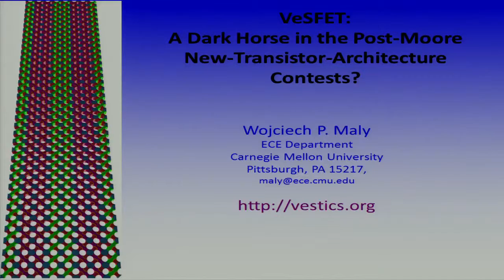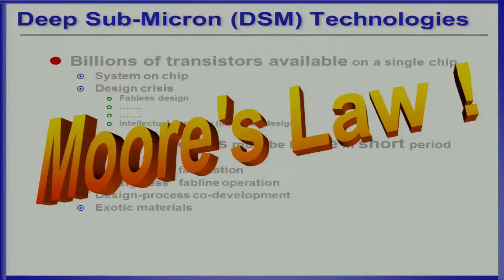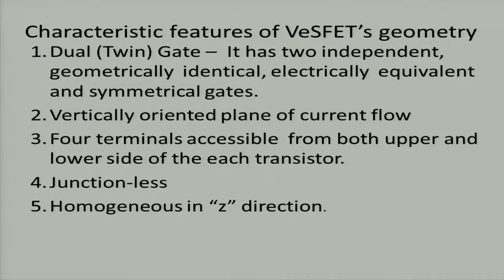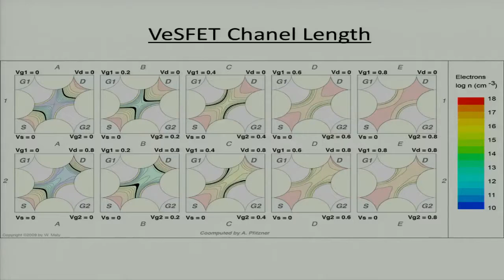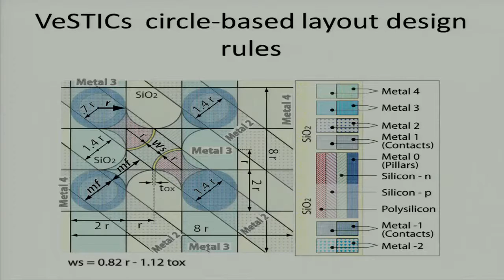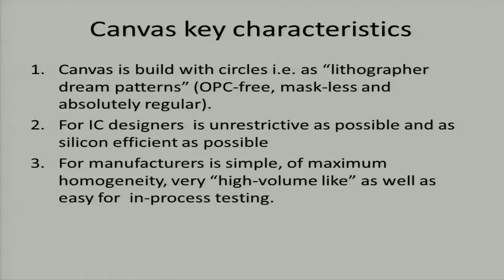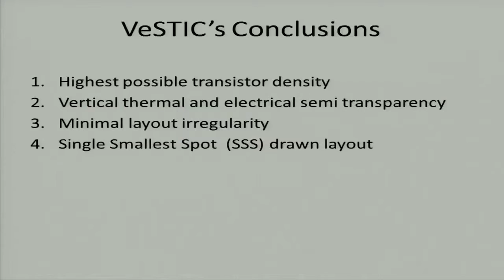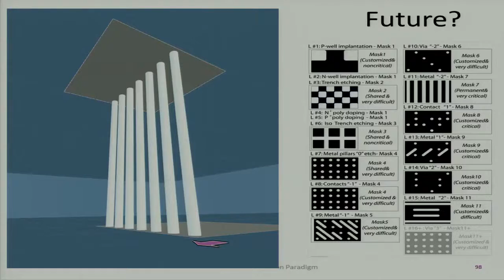VeSFET: A Dark Horse in the Post-Moore New-Transistor-Architecture Contests?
IEEE SISPAD 2013; CEDA Workshop; Glasgow, Scotland, UK  September 2013
T2E-CAD: Linking Technology and Electronic System CAD
This workshop is organized by the IEEE Council on Electronic Design Automation (CEDA), with several leading experts in the TCAD field presenting both the methodology and case studies.